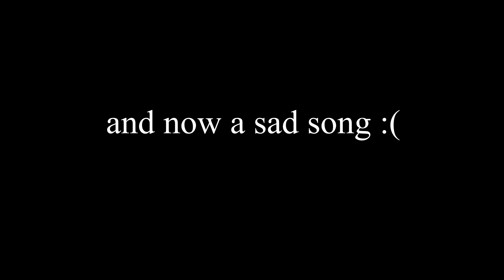Are you a cat person or a dog person?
answer me in the next 5 seconds